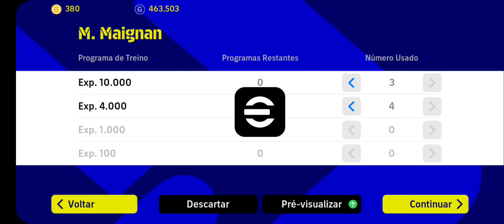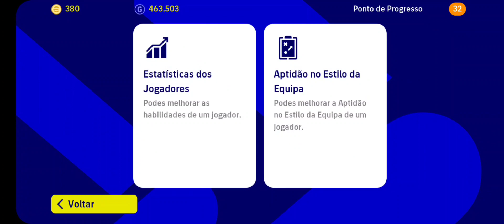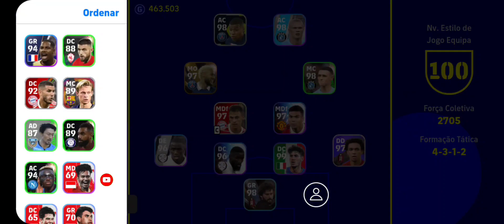!!UPEI ELE NÍVEL MÁXIMO M.maigan EFOOTBALL 2023 mobile